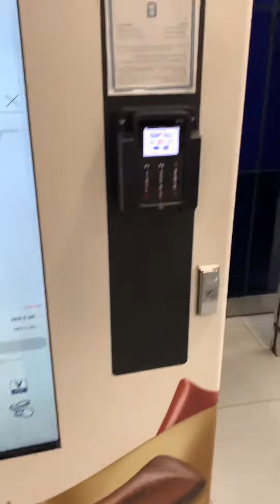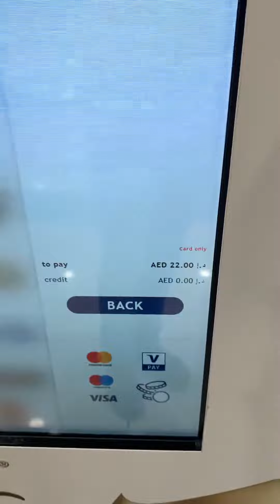Next Level Grocery